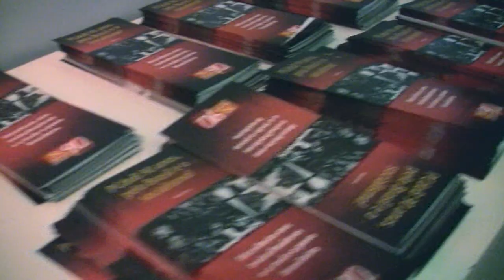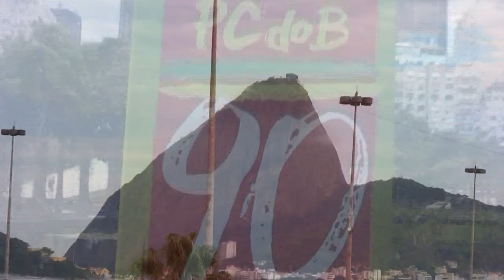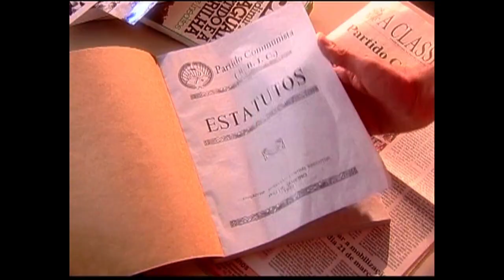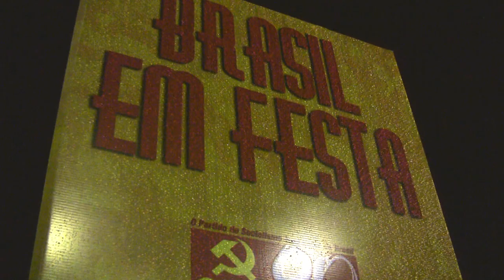Veja toda emoção da festa dos 90 anos do PCdoB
Nas ruas, nas praças da luta não fugiu! Viva ao Partido Comunista do Brasil!". Foi com esse grito que cerca de três mil comunistas externaram sua alegria durante o ato de comemoração do aniversário do Partido Comunista do Brasil (PCdoB), realizado no último sábado (24), na cidade do Rio de Janeiro. Com exclusividade, a TV Vermelho acompanhou os bastidores e entrevistou parlamentares do Partido e militantes que participaram dessa emocionante festa.